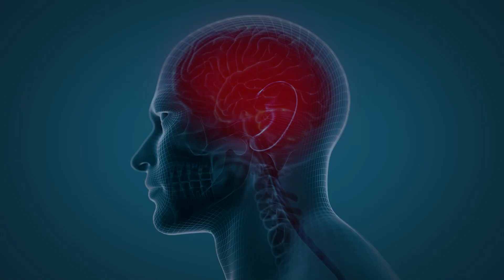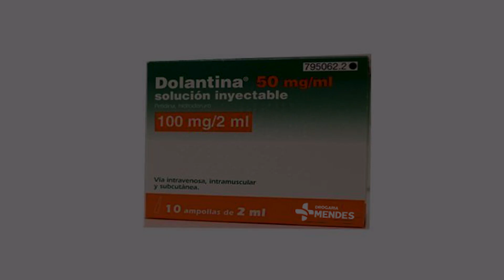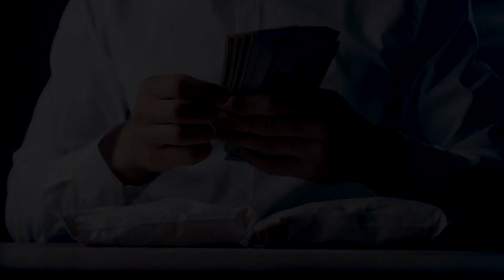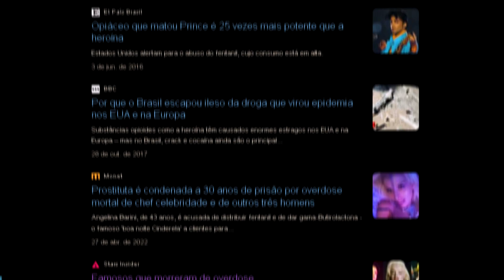Os riscos e utilidades do FENTANIL! 100x mais potente que a MORFINA!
Você conhece o FENTANIL? Mais potente que a MORFINA?

No vídeo de hoje vamos falar sobre um medicamento muito potente mas que contem riscos inerentes ao uso não supervisionado e indiscriminado dele: o FENTANIL. Como um medicamento consegue ser 100x mais potente que a Morfina? Em quais contextos ele é prescrito? Quais são os efeitos colaterais de uma superdosagem? Fique ligado no vídeo de hoje!

Apresentação:Gustavo Lenci Marques (CRMPR 29443)
Especialista em Cardiologia (RQE 2923) e Clínica Médica  (RQE 17909)
Doutor em Medicina Interna
Professor da Universidade Federal do Paraná e da Pontifícia Universidade Católica do Paraná

Editado por: @LukasOEditor